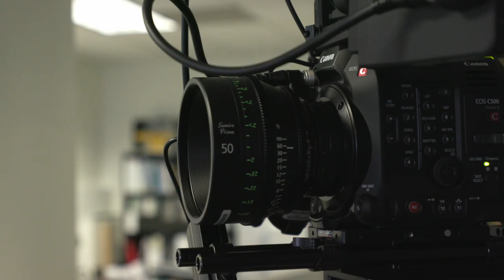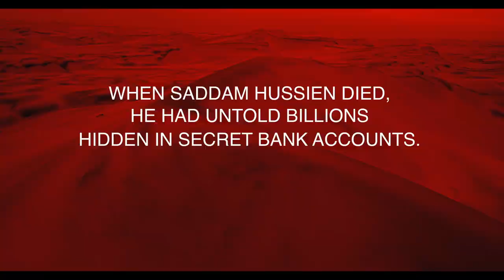He made and sold his film for profit!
Find out how indie filmmaker Rubidium Wu made and sold his film "The Devil's Fortune" on Amazon Prime and iTunes ⬇️More INFO below⬇️

By self distributing the film, the filmmaker keeps all the profits that would otherwise go to a distribution company. This means the filmmaker can break even faster. This allows tiny budget, indie films to then start making a profit so they can make a living full time producing films and using part of those profits to self finance the next film.

Rubidium used various online services to find cheap and free locations for his film. Websites such as

Time Stamps:
00:00 Intro
00:28 Devil's Fortune Film
01:00 How to get started
01:28 Filming during the pandemic
02:06 Post Production
02:26 Why Traditional Distribution Sucks
04:14 Planning Ahead
05:28 YouTube Experience
07:18 Film Trailer
08:55 Writing the Script for Indie Films
11:36 Does Social Media Help?
14:57 Poster
15:54 Camera
16:36 Film Deliverables
19:34 How much does self marketing cost?
21:18 How to self market a film
24:07 Only Fans Marketing?
26:25 Facebook and Google Ads
30:37 Editing a Film Trailer
32:07 How much can you make on a indie film?
33:53 How to get your film on Amazon and iTunes?
35:22 Learning Curve of Self Distribution
36:49 Future of Indie Film Distribution
38:42 Creating A Community
39:24 What's Next from Rubidium Wu
40:36 Conclusion